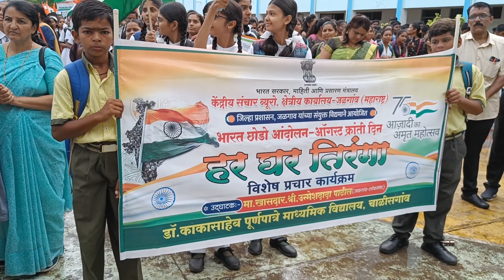हर घर तिरंगा विशेष प्रचार कार्यक्रम दिनांक 08/08/2022